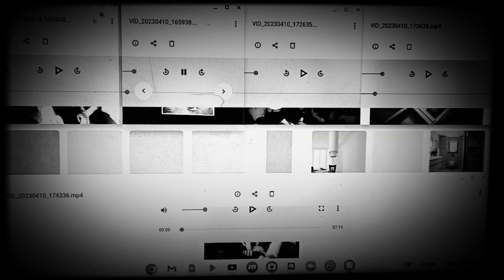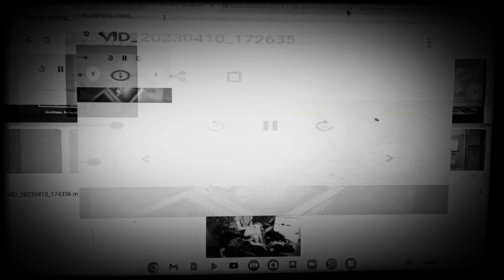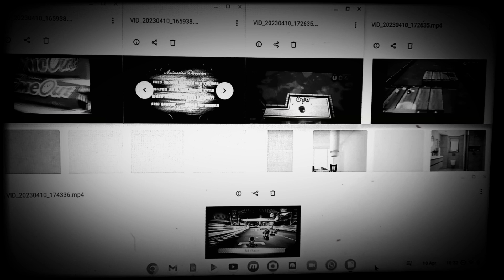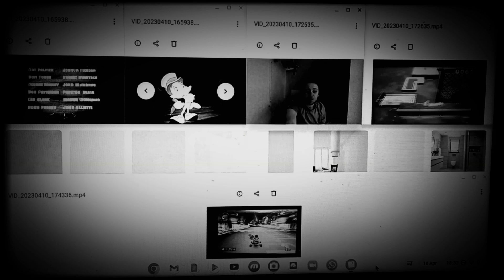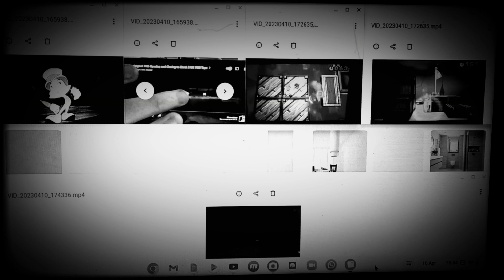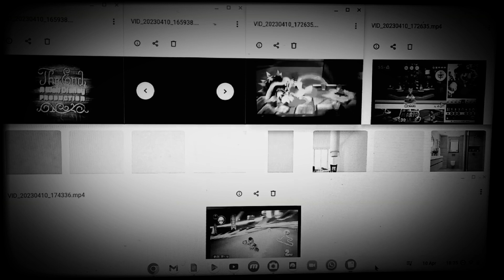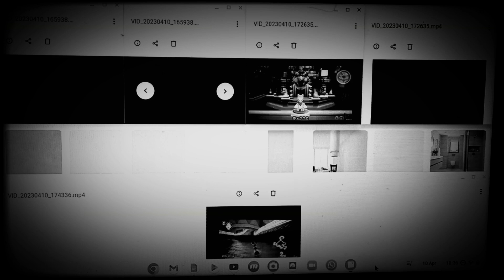Opening to Pinocchio UK VHS 1995, Retail Aardman Animations (1914)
Opening to Pinocchio UK VHS 1995, Retail Aardman Animations is the 66th Wombwell Silver Screen B&W Film.

Opening to Pinocchio UK VHS 1995, Retail Aardman Animations is the 66th British Silver Screen B&W Film.

Opening to Pinocchio UK VHS 1995, Retail Aardman Animations is the 66th English Silver Screen B&W Film.

Opening to Pinocchio UK VHS 1995, Retail Aardman Animations is the 66th American Silver Screen B&W Film.

INTRU 3D

🎉🎊1️⃣9️⃣1️⃣4️⃣🎊🎉

Snow White and The Seven Dwarfs: VHS UK 1994, Retail Pathé (1889) video has nearly gone to 15:30 from Saturday 28th January 2023. Can y'all remember that?

Voices:
Bald Martin
Charles Martinet
Peter Ustinov
Hal Smith
Dal McKennon
Jakob Hemingway
Phil Harris
Brian Bedford
Terry-Thomas
Billy Whittaker
British-Joe
Other Actors

1910's.

Star and Shine Freezes in The Super Mario Sunshine DS (1899) video has nearly gone to 15:29 15th February 2023.

Eggcellence (1900) video has nearly gone to 15:29 or 15:30 other day.

Fénzi Zhöngwín/Français/Fénzi Zhöngwín (1901) video has nearly gone to 15:30.

Terrific

Snow White and The Seven Dwarfs UK VHS 1994, Retail Aardman Animations 2: Wacky Trailers (1909) video has nearly gone to 15:30 from Tuesday 21st March 2023.

Looks like a meeting with UK People.

DVD Version huh

TV Version eh

Headphones Version eh

2D Version

HD Version